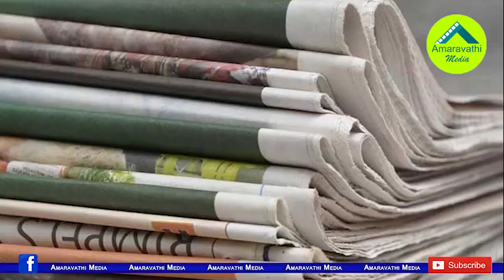ఇండియా టుడే సర్వే..దేశంలో బెస్ట్ సీఎంగా జగన్| CM Jagan is Best Performing CM in India Today Survey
AP Chief Minister YS Jagan Mohan Reddy is in Fourth Place as Best Performing CM Contest Conducted by India Today by Name Mood of the Nation. It Gives Big Relief for YSRCP Cadre in Present Political Situation in AP.